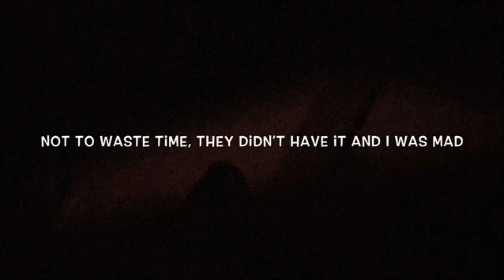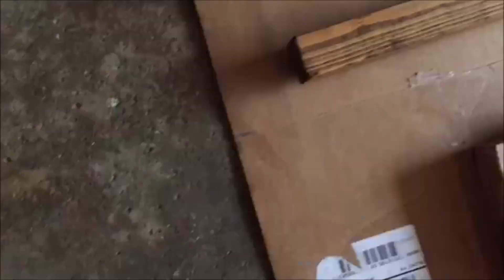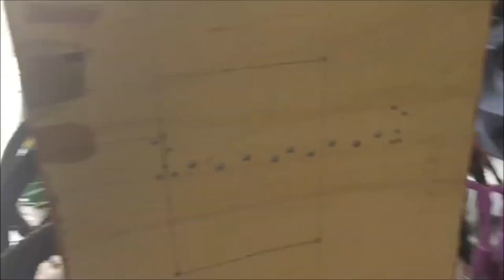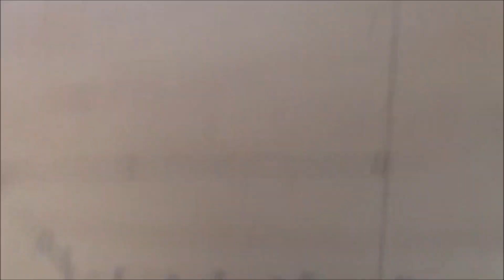You Aren't Ready For This. l Making a Skateboard Rack (FINAL PART)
Crazy to see how this thing turned out

---Links

---Credit To Music Artist: DJ Quads
Steam Phunk: